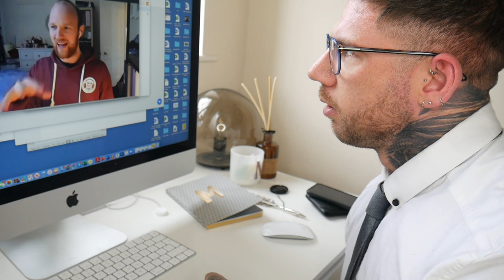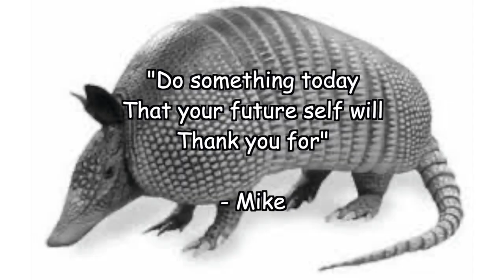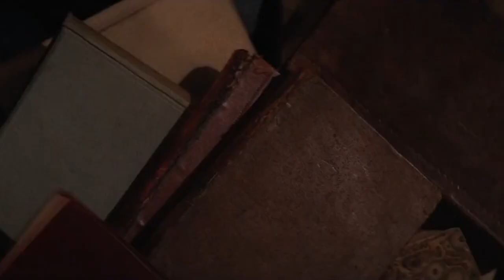SPOOF | A DAY IN THE LIFE OF AN ONLINE COACH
Ever wondered what a day in the life of an online coach is like?

How do they manage to maintain so many clients and stay up to date with the latest fitness research

Find out...